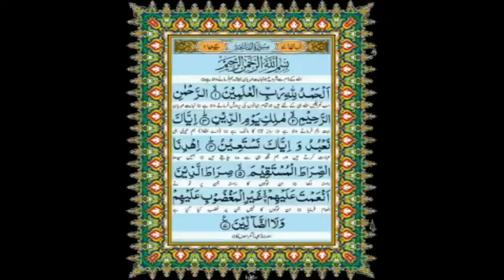Surah Fatiha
NTRODUCTION
Of all the favours of Allah that we are given, time is probably the one
that is least appreciated, the one that least significance is given to, and
is definitely the one, that the least benefit is derived from.
A person should contemplate that from a 24 hour daily life that Allah
grants us to worship, work, rest and recreate; how much of it are we
actually giving back to Allah , as an expression of our gratitude
towards Him.
Of our duties towards Allah that, of late we have started to fulfil, are
we giving anything above and beyond them to the Almighty? Are we
performing anything out of love and adoration of our Creator, and not
just what we are commanded to do?
Just 15 minutes is an extremely concise publication which although is
not Fardh, it is a way of trying to get some time out of our self-imposed
busy schedules, and turn towards Allah , which is not benefitting
Him but ourselves.
In the Shari'ah, little action reaps tremendous Reward- blessings.
Virtuous acts reap (earn) 2 types of reward, the first "Thawaab
istihqaaqi!" (Deserving blessings / rewards) and the second,
"Thawaab Fadhli" (Reward by Grace). The blessings referred to in the
ahadith wherein it is stated that one will receive the blessings (reward)
of reading 1 or more Qur'an refers to Thawaab Fadhli.
One can just within 15 minutes read this small compilation and confer
the reward to some deceased beloved and simultaneously get the
reward for oneself also.